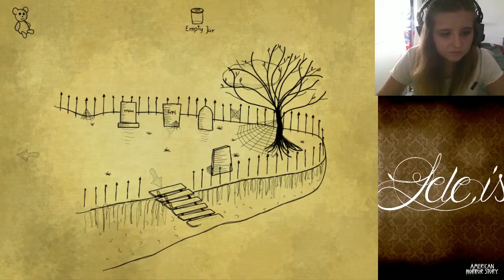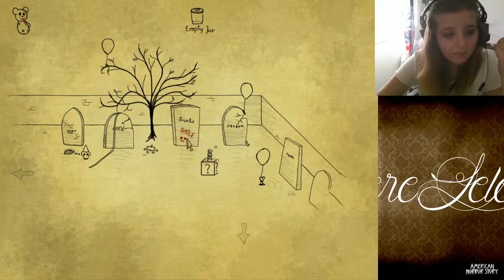B.D: Graveyard - Simlateur de mouche